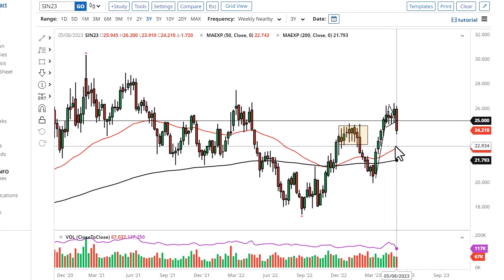Silver Technical Analysis for the Week of May 15, 2023 by FXEmpire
Silver has broken significantly to the downside during the week, slicing through the $25 level quite drastically.